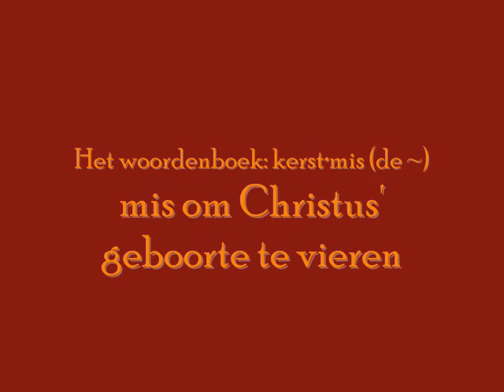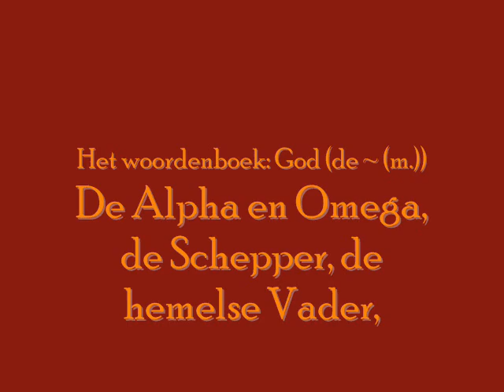friese poort kerstspecial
ROC Friese Poort kerst special

Wiebrand

starring Sikko und UP